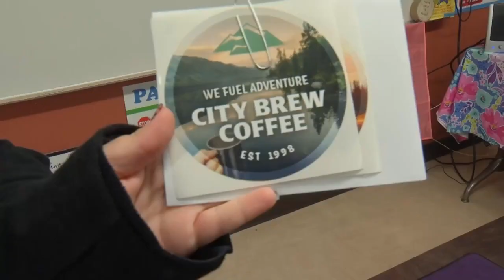'One Class at a Time' surprises teacher at Broadwater Elementary